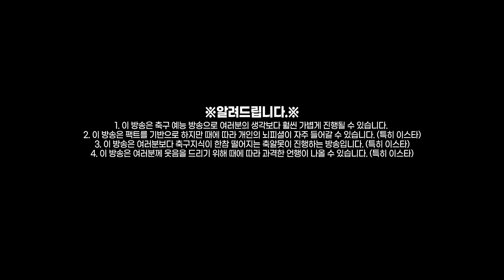[Tier of GOD] 19/20 PL 공격형 미들 티어, 월클부터 추클까지!!